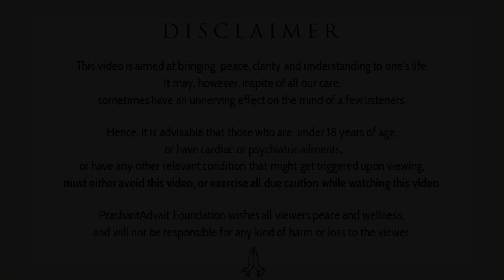Why do I get jealous? || Acharya Prashant (2015)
Context:

Why do I have jealousy with my colleagues?
How does jealousy affect my relationships?
Can jealousy be avoided with person to whom you know?